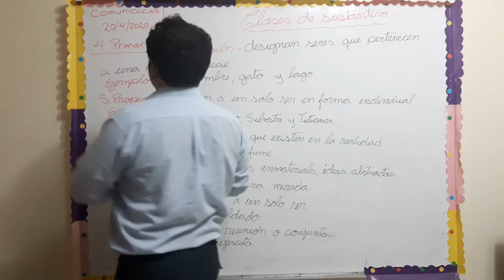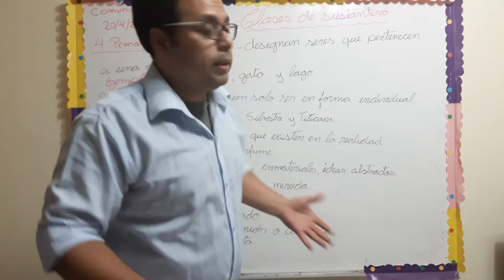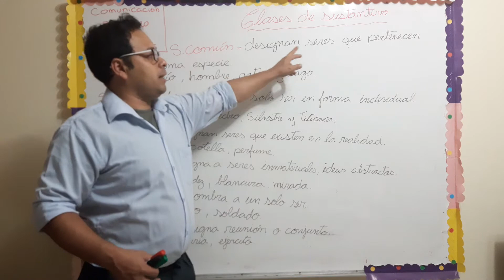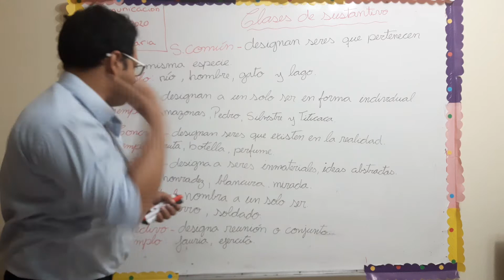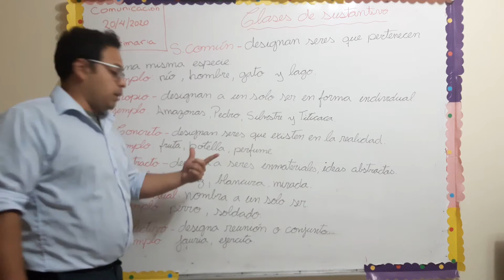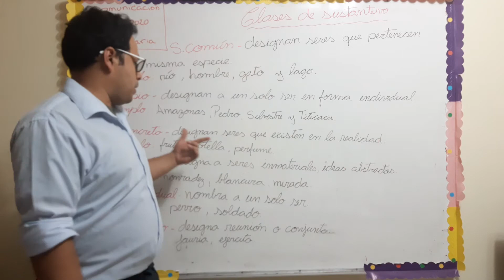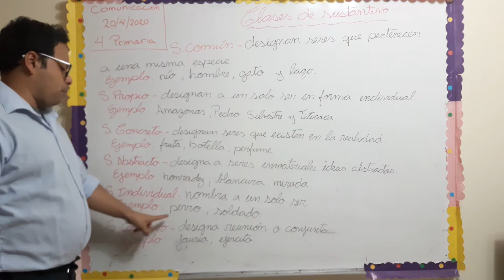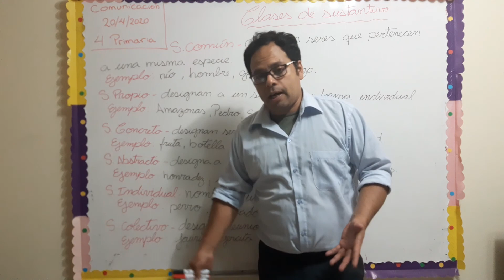clases del sustantivo